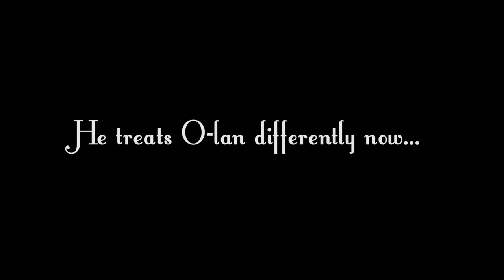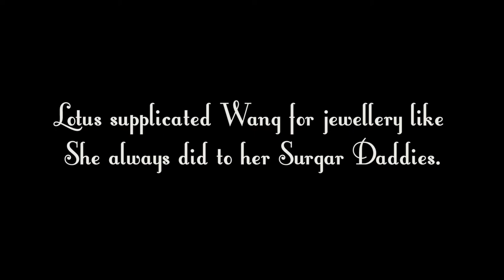The good Earth Chapter 17,18,19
Short film produced by E3.5 for education purpose only.
Junior
IFL Institute of foreign languages
The good earth
Literature study
Short film
Adobe premiere pro
GoPro